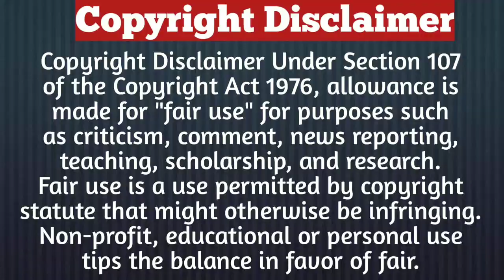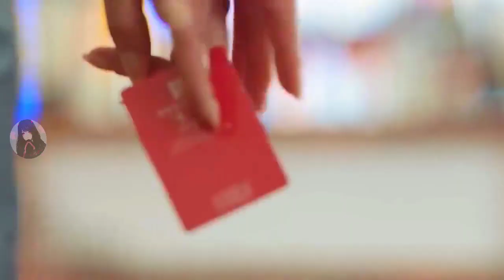Part-1/She Was Thinking Of Her Aunt's Condition Because Of Her Husband/ Drama Explained In Hindi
Description